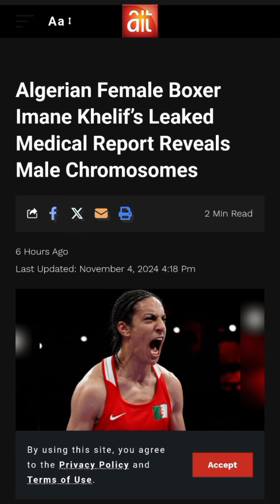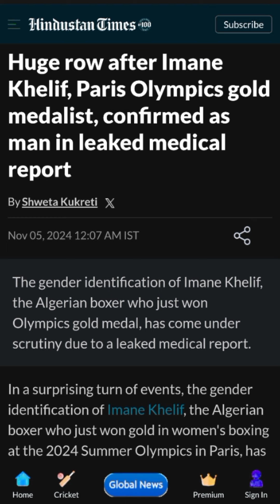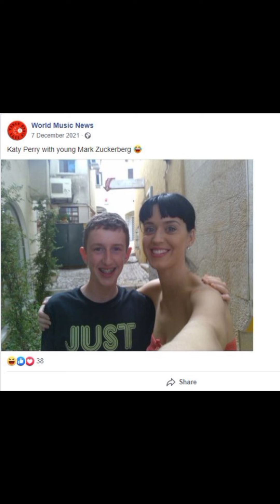Today Crazy Conspiracy Theory I Found On The Internet